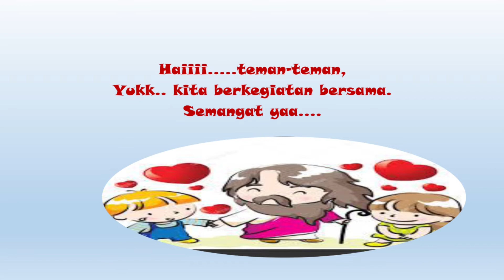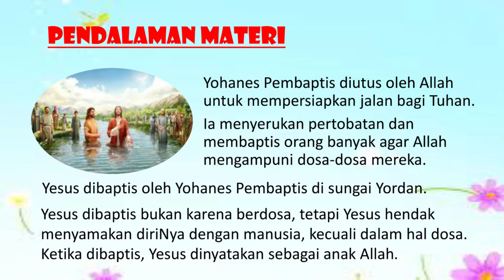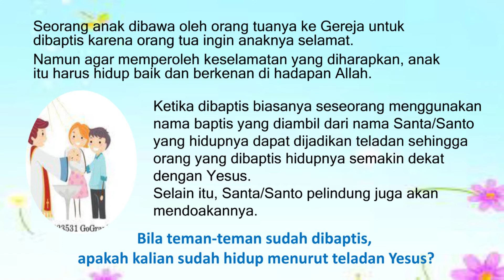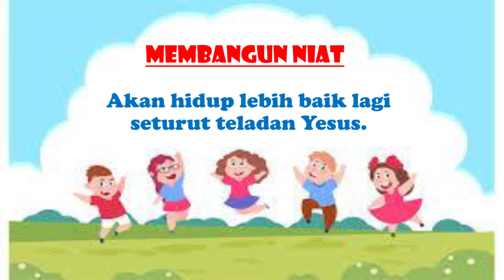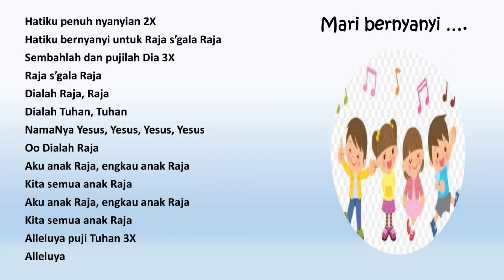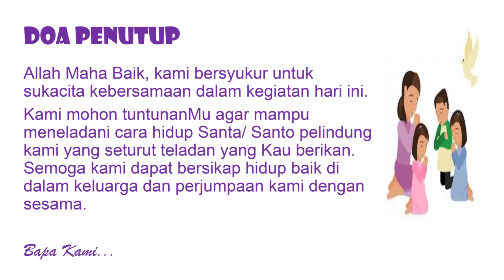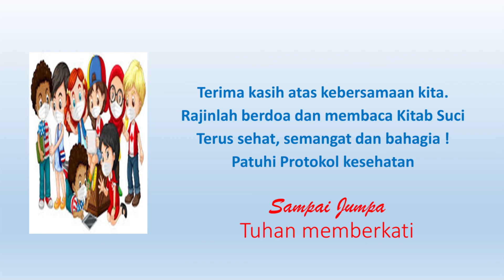Bina Iman Remaja @home pada Pesta Pembaptisan Tuhan, 10 Januari 2021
BIR @home Paroki Pulo Gebang Gereja St. Gabriel pada Pesta Pembaptisan Tuhan, 10 Januari 2021